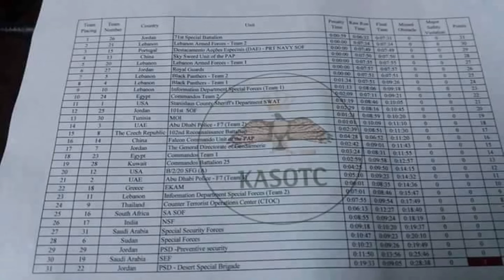KASOTC 2019 la Tunisie aux KASOTC en jordanie !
La Tunisie a inscrit une seule  équipe du ministère de l'intérieur au kasotc 2019, en jordanie arrivant a se hisser parmi les 15 finalistes ayant la possibilité de concourir le dernier jour pour scorer et viser la victoire ou le podium- Aprés comptage , la team Tunisienne est arrivée 13 ème sur les 40 équipes participantes ! (Résultat plus qu' honorable parmi tous ces pays avec des traditions militaires bien ancrées ! )...
Les pays et équipes figurant sur la liste de départ cette année  là sont: -
Bahreïn ~ Forces spéciales royales
Bélarus ~ Forces d'opérations spéciales
Brunei ~ Rejimen Pasukan Khas - Équipe 1
Brunei ~ Rejimen Pasukan Khas - Équipe 2
Bulgarie ~ 68e brigade des forces spéciales
Tchéquie ~ 102e bataillon de reconnaissance
Inde ~ NSG
Irak ~ CTS
Jordanie ~ QRF
Jordanie ~ Gendarmerie
Jordanie ~ GID
Jordanie ~ Gardes royaux
Jordanie ~ Unité spéciale 2 (71e)
Kenya ~ Forces spéciales
Kenya ~ MOI contre le terrorisme
Kosovo ~ Police du Kosovo
Koweït ~ Garde nationale
Koweït ~ Commandos 25
Koweït ~ Forces spéciales du MOI
Liban ~ Équipe des forces armées 1
Liban ~ Forces armées - Equipe 2
Liban ~ Équipe QRF
Macédoine ~ Unité opérationnelle spéciale Tigre
Nigéria ~ Forces d'opérations spéciales
Oman ~ Police royale d'Oman
Portugal -Compoes - Maritime (DAE)
Qatar ~ Équipe SOF 1
Qatar ~ Équipe SOF 2
Ukraine ~ Ministère de la justice
Arabie saoudite ~ Équipe des forces navales
Arabie saoudite ~ Equipe 1 de l'unité spéciale de police
Arabie saoudite ~ Équipe 2 de l'unité spéciale de police
Sénégal ~ Forces de police sénégalaises
Slovaquie ~ 5e régiment de forces spéciales
Sri Lanka ~ Ministère de la défense
Soudan ~ Ministère de l'intérieur
Tunisie ~ Police MOI
États-Unis ~ Département de police de Tulsa SOT
Aucune équipe chinoise ne participe en 2019,
la jandarmeria Wojskowa de Pologne devait participer mais a été retirée, aucune équipe militaire américaine n'est entrée en lice  (bien que comme d'habitude un SWAT / SOT de la police américaine est en compétition) et les incroyables Black Panthers du Liban (deux fois vainqueurs au total, en 2016 et 2018) n'étaient  pas présents.

L'ordre de passage pour les 15 meilleures équipes qui ont participé au King's Challenge hier  étaient: -Brunei ~ Rejimen Pasukan Khas - Équipe 1
Jordanie ~ Gardes royaux
Koweït ~ Garde nationale
Koweït ~ Commando 25
Tunisie ~ Police MOI😀😈
Jordan ~ Force de réaction rapide (81e)

En 2019 ,  les  Rejimen Pasukan Khas - brunei
  trustent la première et la troisième place de la compétition -
l'unité spéciale Jordanienne 71 ème arrivera à la seconde place !.
la compétition 2020 a étè ajournée pour cause de crise mondiale du covid 19.!